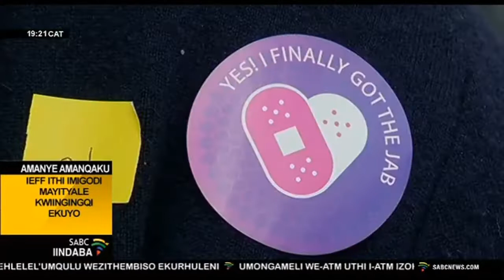IMitchells Plain inenani eliphantsi labo bagonyela iCOVID-19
Isebe lezempilo kwiphondo lase-Ntshona Koloni linethemba lizakukhupha izitofu eziyi Eighty Thousand njengenxalenye yephulo iVooma nelikhuthaza abantu ukuba bagonyele intsholongwane yeCOVID-19. Ukanti abantu baphume ngobuninzi eMitchells Plain beyokugonyela lentsholongwane.